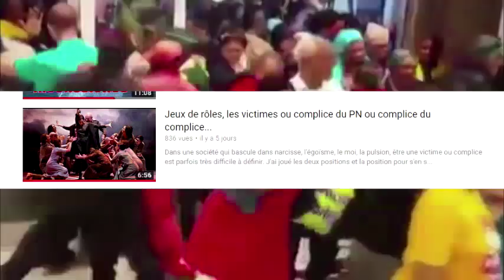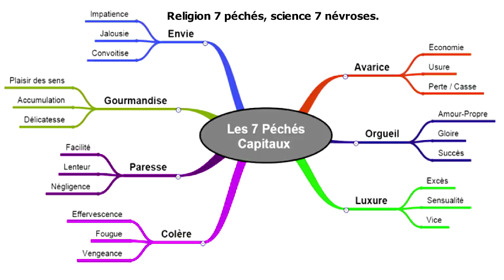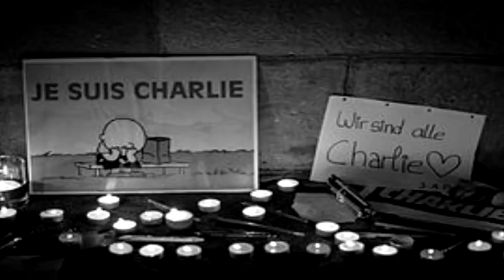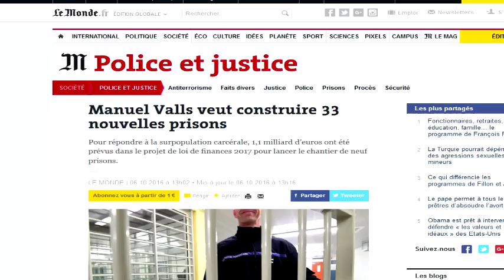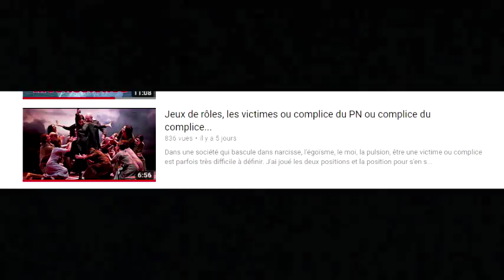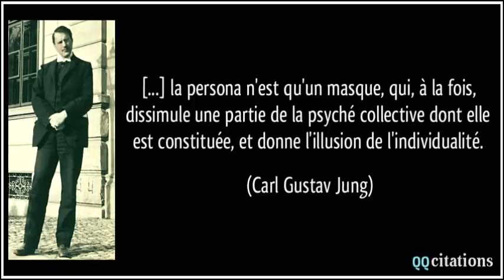Conscience du théâtre de l'effondrement, victime et complice.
La persona, le masque, des êtres sensibles, intelligents, dans la confusion qui se construisent un modèle du type peace and love, quand tu utilises le langage, le raisonnement, le comportement, le style, les manières des autres, les attitudes, habitudes, loin à l'opposé de l'individuation, le prêt à porter psychique calculé et fonction du collectif, l'illusion d'un reflet sur une vitrine, d'une vitrine pour consommateurs, le look complet en ligne sur internet avec paypal... To be or not to be, la mise en scène par de la quantité, le gros budget cinématographique, je n'entends pas ce que tu dis ou montre mais ce que tu es !
La binarité, la mise en dualité du bien et du mal, que vous vous positionnez en victime, comme le bien et l'autre le mal, comme gentil et l'autre le méchant, c'est pas moi c'est l'autre arrange le système.
A la fin il ne restera qu'un théâtre de malades mentaux, de morts vivants, la folie, des paroles de paix et sécurité ou paix et amour sans fondement, le double langage du je t'aime pouffiasse (Je n'aime que moi), le masque d'une faible conscience, dans la peur, l'adoration et la servitude à un système, à des mécanismes et à ses produits légaux ou illégaux.
Illégaux, égale bon pour moi puisque antisystème, le business binaire de l'antisystème qui devient légal et bientôt en magasin, la crise, crise d'ado, le fils contre le père, fils qui couche avec sa mère première dame de France et pendant que le père couche avec sa fille...
Des paroles et des actes, le message ne tirer pas sur l’ambulance tout en participant inconsciemment à l'effondrement, confondre avoir et être, confondre la quantité et la qualité, être dans la forme et éviter le fond, inventer des théories invérifiables qui nous éloignent de ce qui est juste et juste devant nos yeux, juste pour de la matière à exposer, juste pour du pouvoir ou juste pour de la défonce du réel, fuir le réel devenu confusion et souffrance.
Le riche deviendra pauvre, ils pensent de suite à du pognon, qu'est-ce que veut dire dépouillement, se dépouiller ?  Un autre style ? Une autre persona ? Qu'est-ce que veut dire perforer la matière ?
Quand le petit cherche à mettre un autre petit sous asservissement ou critique ceux qui semblent plus grand, comme la presse avec les petits et les grands candidats aux élections, l'inversion.
De nouvelles religions naissent, nouveau nazisme antisystème, passent de démons invisibles ou du méchant Juif objet d'amour devenu objet de haine, à des méchants lézards invisibles, c'est pas moi mais l'autre, le lézard est responsable de nos malheurs, vos démons et votre perversion ne sont pas invisibles pour tout le monde.
Le lézard se trouve dans un reflet d'ignorance, derrière un voile peace end love, un pendentif bon marché, un masque en vente libre, une image gratuite sur internet, un reflet sans efforts pour claquer des bottes peintes en rose et imposer son dogme du sans violence.
Reconnaissance, comme renaissance, comme connaissance, co, ensemble, de rien, je suis là pour ça, en vitrine sur youtube, l'ubérisation, j'ai sûrement ramassé ton sac mac Do sur une route pendant une rando, nous sommes là pour ça aussi ou les routes seraient impraticables comme là ou les commentaires le deviennent.
L'invisibilité ou inconscience peut donner du pouvoir au premier venu, sans faire la moindre recherche ou étude, même pas se connaître, l'âme invisible sur soi cachée par un style, un look, une persona.
Il y a une science au service de l'économie et une autre à notre service, rien ne fonctionne sans argent, matériels, il ne faut pas jeter le bébé avec l'eau du bain.
J'ai joué et j'ai perdu, comme j'ai perdu je suis une victime, je souffre, à l'aide Seigneur, pas de réponse, Dieu est injuste.
J'ai jamais rencontrer de victime dépourvu de reconnaissance, dans la dualité, la compétitivité, les clivages, la haine, la vengeance, la jalousie, la violence, le vice, l'orgueil...
La liste du descendant de colon que je suis est trop longue pour que je puisse me positionner seulement comme une victime, mon voyage sera passionnant à me découvrir, me découvrir, je ne parle pas de naturalisme, mais du sauveur par exemple, d'une dépendance légale, d'un autre moyen de se défoncer dans tous les sens du terme, d'une accoutumance en cas d'inconscience.
L'enfer sans conscience ou le paradis avec, le reflet de notre pensée, notre raisonnement, notre psychisme qui s'exprime dans la matière, le réel, créer, le pouvoir créateur, le pouvoir c'est nous, c'est nous qui l'avons et le laissons à d'autres pour s'exprimer dans une compétition que nous faisons nous exister !
Si tu as perdu ne va pas te plaindre, puisque tu aimes la compétition.
Quand nous aimons gagner contre l'autre, le montrer à tous, il faut accepter de perdre, dans ce sens nous allons mathématiquement, scientifiquement tous et tout perdre un jour ou l'autre, c'est bientôt la fin de la civilisapersona, le dernier acte, la levée du voile et la tombée des masques, du rideau.